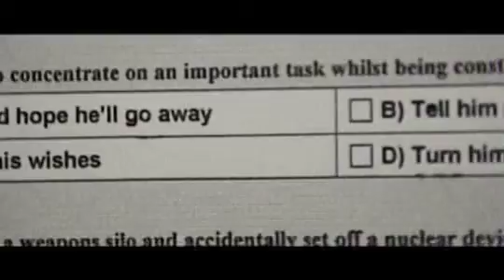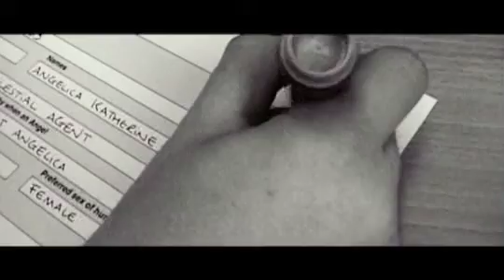LiMBO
Angelica wants more than anything to be an angel.

She's been to the Academy, passed her physical, now all that stands between Angelica and the job of her dreams is one exam paper and five minutes in LiMBO.

Angelica must sit her GCCE exam (General Certificate of Celestial Education) in the LiMBO waiting room. But what she doesn't realize is that it's not about how she answers the questions...

Set during an average day in between this world and the next, LiMBO looks at tolerance, patience and judgment. A quirky and intriguing look at the business of sorting souls.